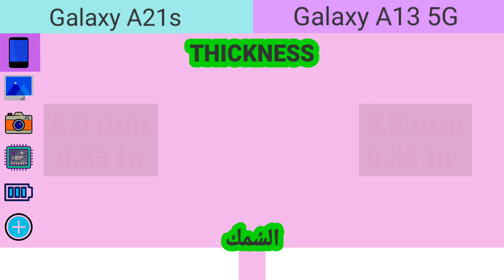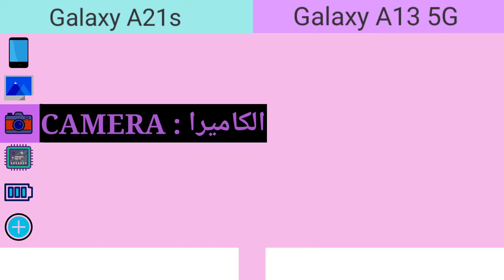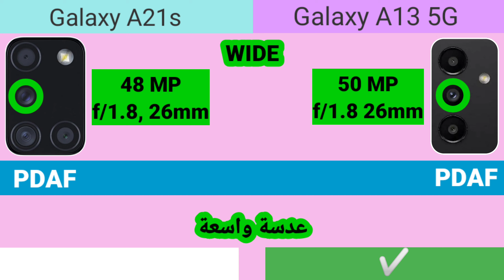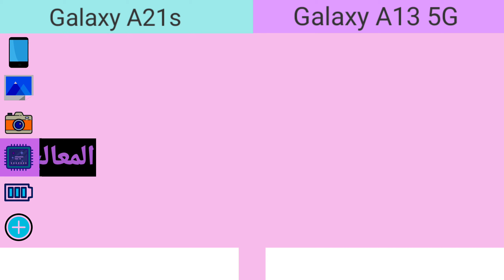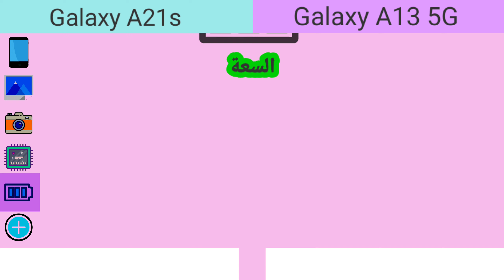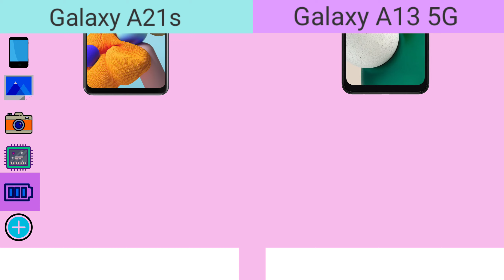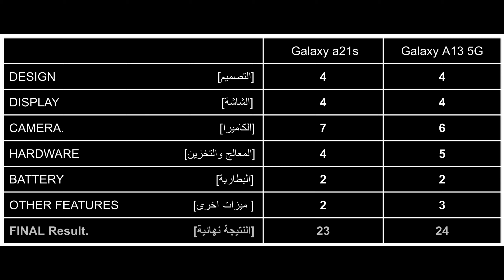Samsung galaxy A13 5G VS Samsung galaxy A21S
Comparison between Samsung Galaxy A21s vs Samsung Galaxy A13
Which is better: Samsung Galaxy A13 5G or Samsung Galaxy A21S

To see which one is better, watch the video until the end
Your opinion matters to us, write it in a comment

samsung galaxy a13 waterproof,
samsung galaxy a13 wireless charging,
how much is samsung galaxy a21s,
samsung galaxy a21s ka camera setting